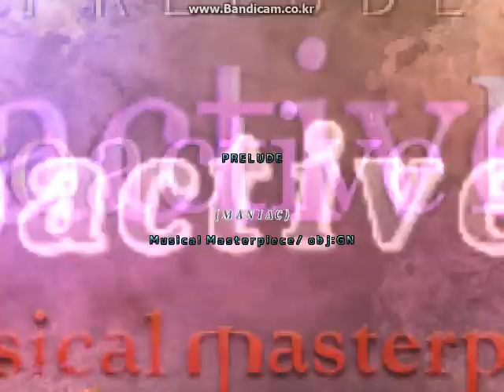★18 Retroactive Rain (MANIAC)